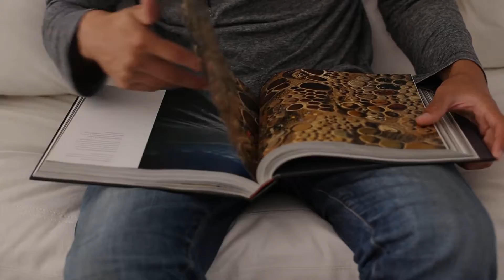Por qué tener plantas en casa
En Zibatá, nos preocupamos por la naturaleza. Es por eso, que te compartimos estos pequeños beneficios para que conozcas la importancia de tener plantas en tu hogar.